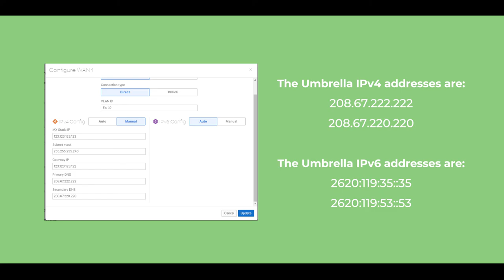Pointing Your DNS To Cisco Umbrella - 30 Second Tutorial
Learn how to quickly configure DNS to direct traffic from your network to the Cisco Umbrella global network. When a request to resolve a hostname on the internet is made from a network pointed at our DNS addresses, Umbrella applies the security settings in line with your policy.

To switch to Umbrella, you need to explicitly change the DNS settings in your operating system or hardware firewall/router to use IP addresses of the Umbrella name servers and turn off the automatic DNS servers provided by your ISP. Umbrella supports both IPv4 and IPv6 Ip addresses.

The Umbrella IPv6 IP addresses are:
2620:119:35::35
2620:119:53::53